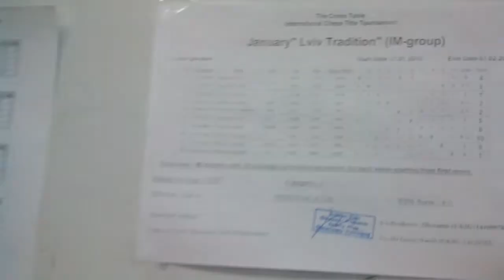7 round in active Draw between Golubka vs Koziol